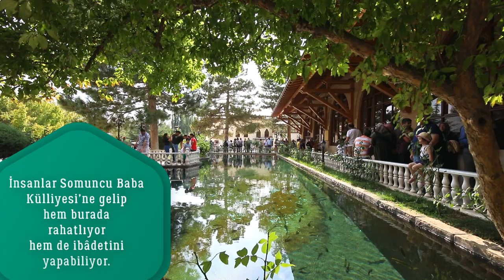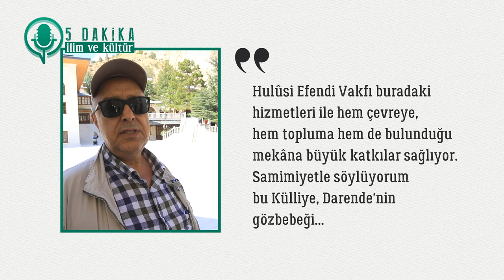Somuncu Baba Külliyesi İzlenimleri | Prof. Dr. Hakkı Acun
"5 Dakika İlim ve Kültür" programı kapsamında; Sanat Tarihi Uzmanı emekli öğretim üyesi Prof. Dr. Hakkı Acun, Darende Şeyh Hâmid-i Velî Somuncu Baba Külliyesi izlenimlerini anlatıyor.